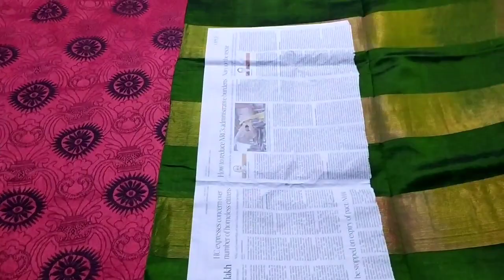Party wear sarees collection wih photos and memories,pattu saree collection/occassion sarees collect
Hi friends
  In this I have shown you some of my pattu sarees collection

video making,editing by pragna
Tq for watching frnds